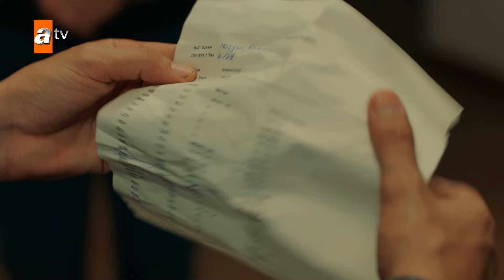Müjgan está embarazada de nuevo, Züleyha está molesta - Escenas Exclusivas 🎁